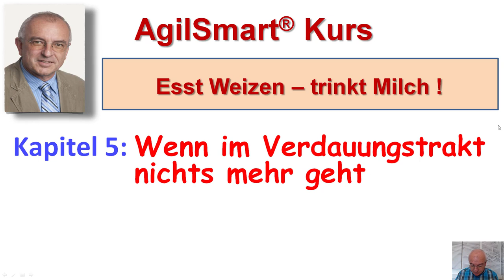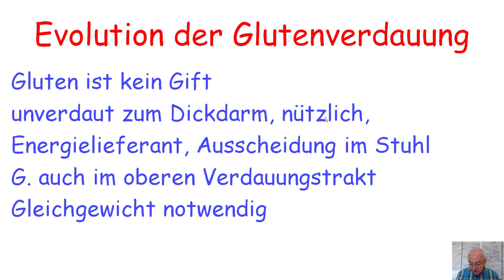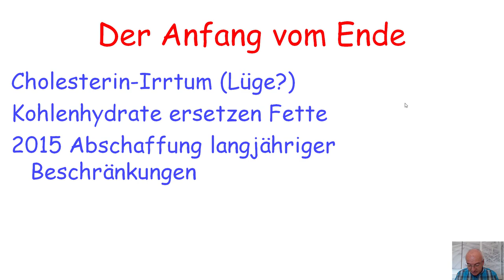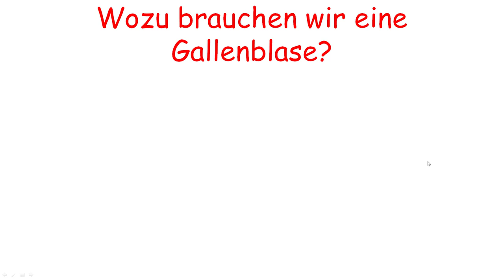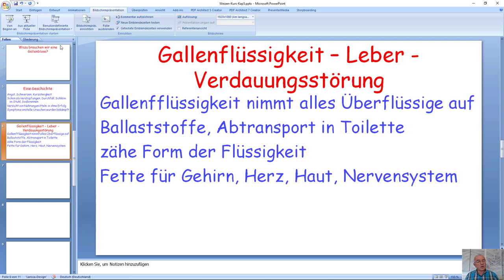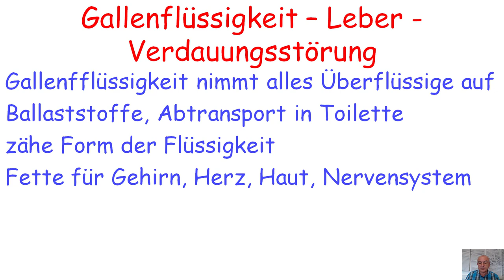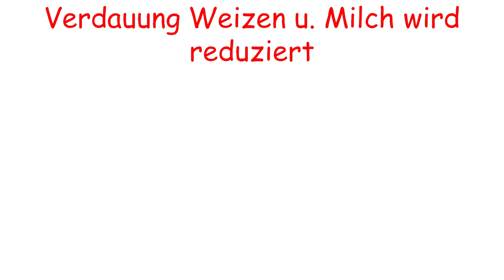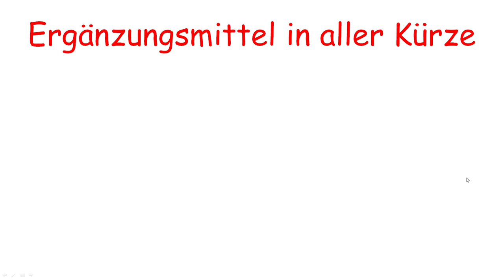AgilSmart Weizen-Milch Kurs Kapitel 5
Nur wenn die Ursachen von Nahrungsmiitel-Unverträglichkeiten ermittelt und abgestellt werden, sind wir in der Lage unsere Lebensqualität zu verbessern. Ein gestörtes Verdauungssystem ist nicht nur Ursache verschiedener Unverträglichkeiten, sondern bildet die Basis für schwere Erkrankungen des Gehirns, des Herzens und anderer schwerer Erkarnkungen. Um so mehr bietet die Wissensvermittlung zu diesem Thema im Kurs "Esst Weizen!" eine Lösung zu Leben ohne Krankheit.